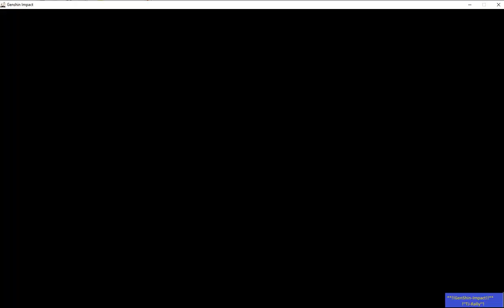Talent Ascension - - Rally TJ Genshin Impact 2022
Genshin Impact TJ~Rally~Wanderers#0840
Talent Ascension -